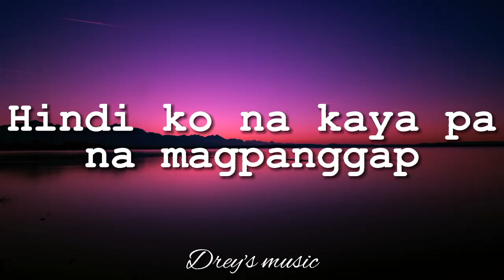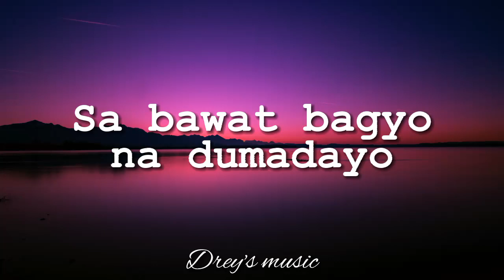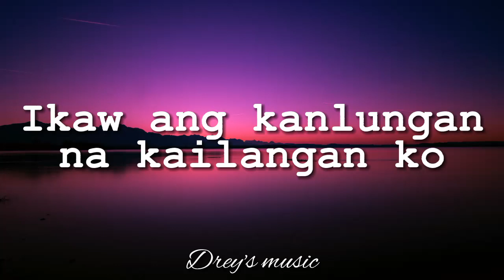Kumpas by Moira Dela Torre | cover by Pipah Pancho & Neil Enriquez | music lyrics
Music Lyrics of Miss Pipah Pancho and Mr. Neil Enriquez from their Song Cover "Kumpas by miss Moira Dela Torre". Hope you enjoy watching and singing!

🎧Drey's music

More powers.

Track: Kumpas by Moira Dela Torre | cover by Pipah Pancho & Neil Enriquez |

SONG LYRICS

Pa'no bang mababawi
Lahat ng mga nasabi hmm
Di naman inakalang
Ika'y darating lang bigla ng walang babala
Sa isang iglap
Nagbago ang lahat
Hindi ko na kaya pa na magpanggap

Pa'nong maniniwala
Ika'y nasa 'king harapan hmm
'Di naman naiplano ako'y mabihag ng gan'to
Nagbago ako
Hindi ko na kayang mawalay sayo